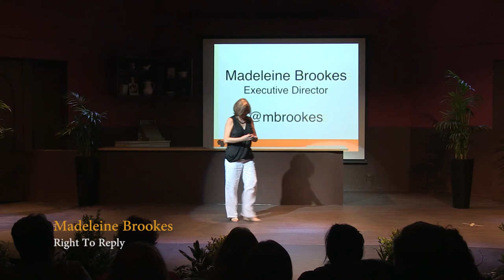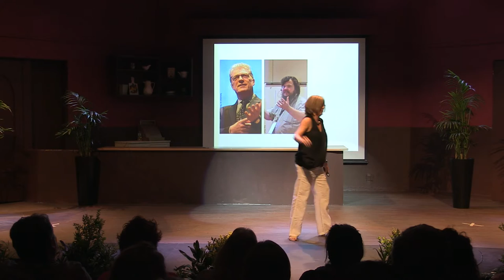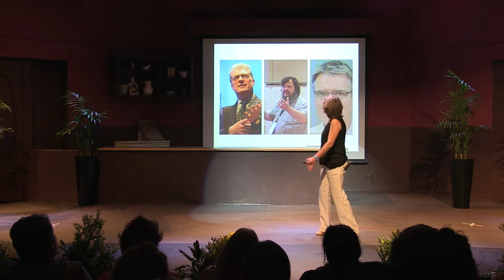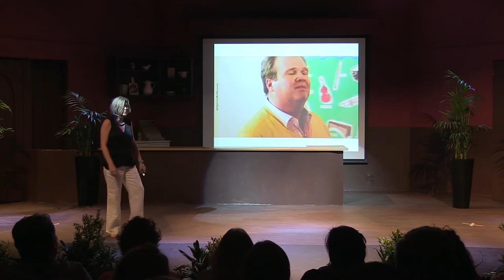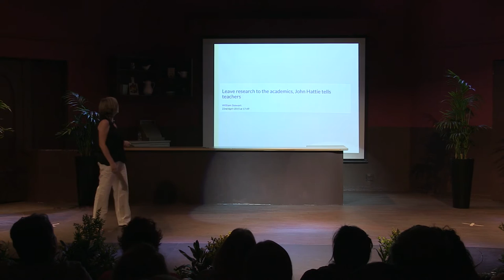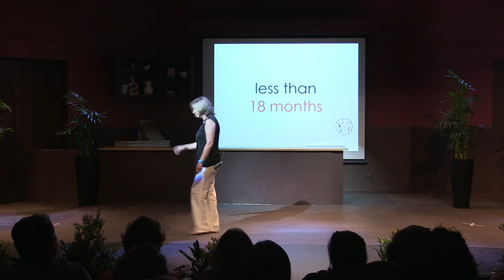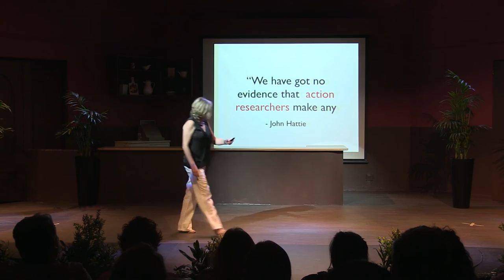Madeleine Brookes - RTR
Madeleine talks about Right To Reply at the Learning 2.015 conference at AISJ